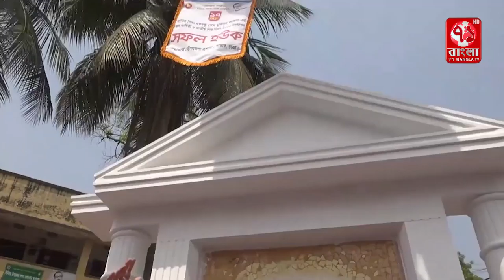নানা আয়োজনে সাভার,আশুলিয়া ও ঢাকার ধামরাইয়ে পালিত হলো বঙ্গবন্ধু শেখ মুজিবুর রহমানের জন্ম শতবার্ষিকী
নানা আয়োজনে সাভার,আশুলিয়া ও ঢাকার ধামরাইয়ে পালিত হলো জাতির জনক বঙ্গবন্ধু শেখ মুজিবুর রহমানের জন্ম শতবার্ষিকী

71 BANGLA TELEVISION A World wide IPTV News Television broadcast from Bangladesh. This television channel is a popular channel in Bangladesh and has already become popular in many countries of the world. We are broadcasting the development activities of the government and the remote areas of Bangladesh with the aim of building digital Bangladesh, and we have been seriously promoting the news of the Bangladeshi community in different countries of the world. At present, this channel has been publishing special reports including 24 hours of talk show about various contemporary issues, national, politics, international, sports, finance and trade, entertainment, culture,information and technology, education, religion, health, jobs, agriculture,corruption and live news. etc…

71 Bangla Television  is the most popular Bengali language TV channel in Bangladesh that offers unbiased & comprehensive news and entertainment programs...

71 Bangla Television Official Address:

53, Modern Mansion (9th Floor) Motijheel C/A